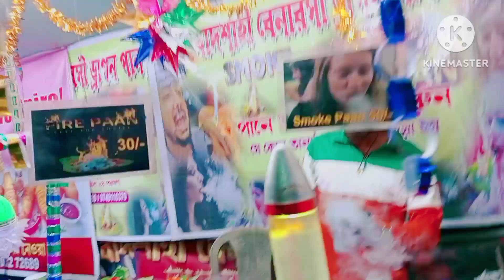বড়দিনের মেলায় জমজমাট ব্যাপার, মেলায় এসে বরের জন্য নতুন একটা জিনিস ট্রাই করলাম#srrdailyvlog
বড়দিনের মেলায় জমজমাট ব্যাপার